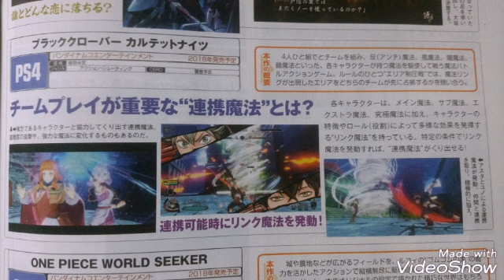ブラッククローバー カルテットナイツ ファミ通2018/3/29号